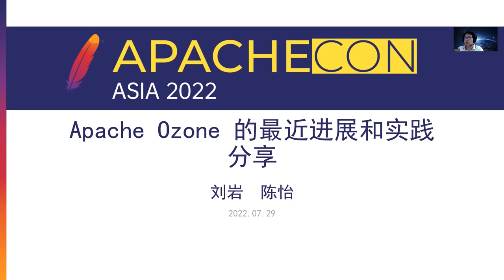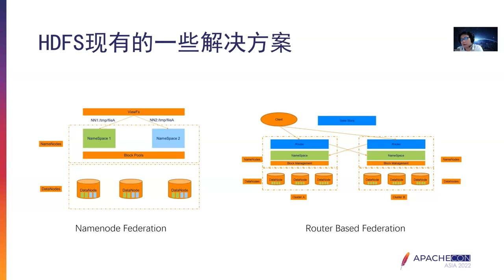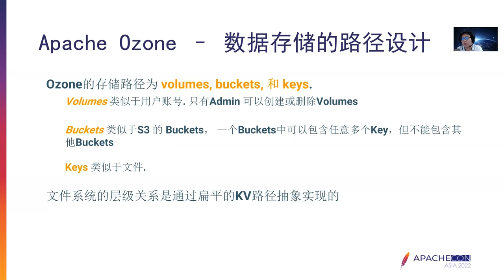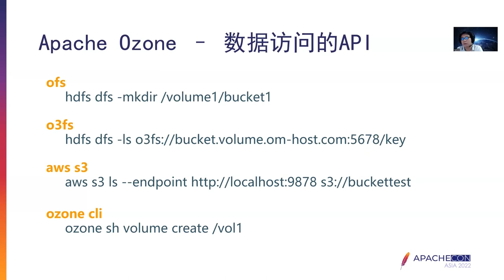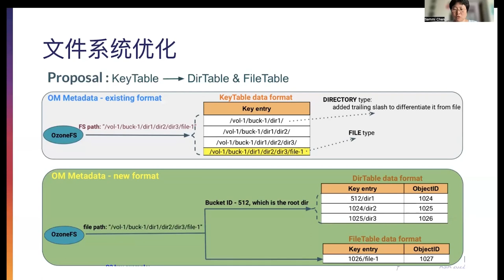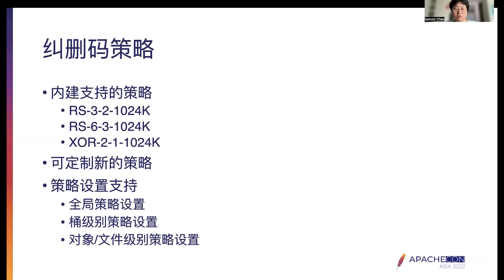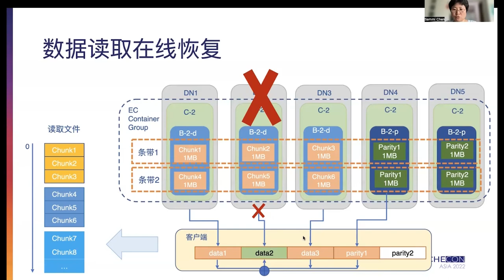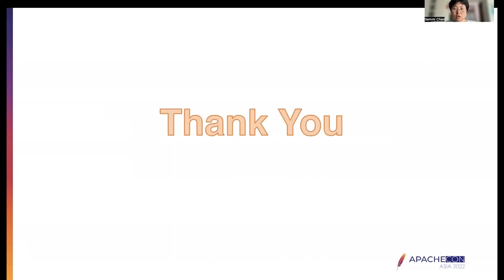Sharing Of Recent Progress And Practices In Apache Ozone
Yan Liu: Cloudera, Senior Sales Engineer, Cloudera Solutions Engineer Apache Hive/Apache Flink Contributor
Yi Chen: Cloudera, Principal Engineer, Yi Chen is with Cloudera. Apache Ozone VP, Apache Hadoop PMC. Long-term focus on distributed storage field research and development and landing
Apache Ozone is the next generation of distributed storage from the Hadoop community. The architecture is simple and scalable, compatible with Hadoop file systems, and seamlessly supports computing engines such as MR, Hive, Spark and Impala. Compatible with S3 object protocol, support AWS client access; Rich enterprise-class features, including user authentication, transparent data encryption, GDPR specifications, access control, quota management, and more. In this post, we will introduce Ozone’s positioning and some of the latest developments in the community. Including why to use Ozone, use scenarios of Ozone, new features of Ozone - storage cost optimization tool - the progress and status of erasure code, optimization and improvement of file directory operation, enterprise-level multi-tenant support and so on.